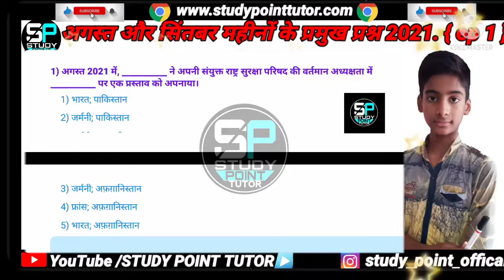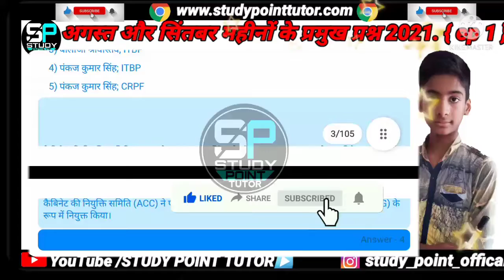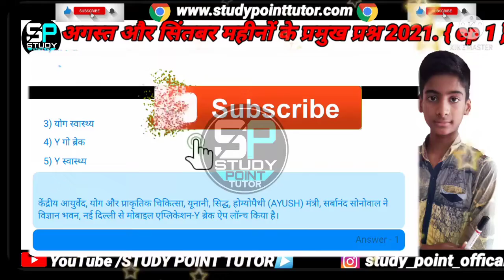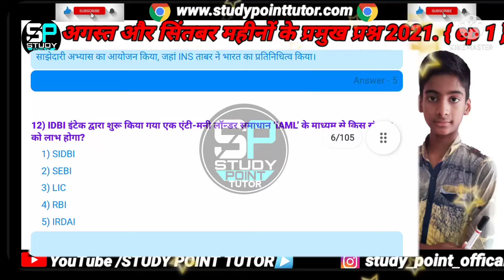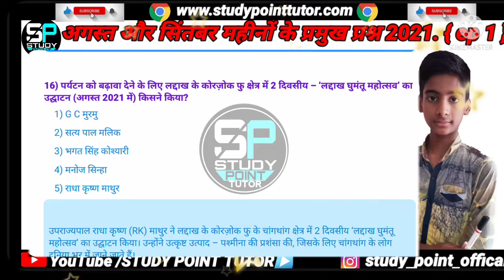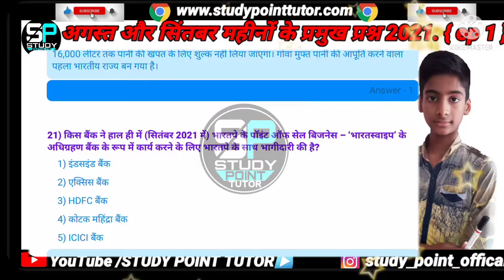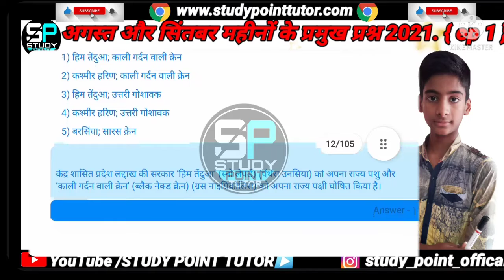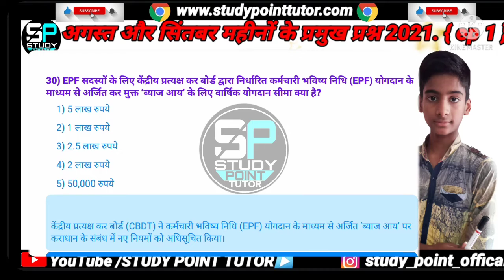Current affairs of September 2021| करंट अफेयर्स सितंबर 2021 EP:-1|Study point tutor▶️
🙏🙏HELLO EVERYONE TODAY

👨‍🦰 I AM HERE TO GIVE YOU TOTAL CURRENT AFFAIR VIDEO OF MONTH SEPTEMBER

BECAUSE IN OUR CHANNEL STUDY POINT TUTOR VIDEO NOT VOME FROM SERIES DAILY CURRENT AFFAIRS

SO WE MAKE PREVIOUS MONTHS VIDEO FOR ENHANCED YOUR LERNING CAPACITY .

💬💬FROM TODAY OUR CHANNEL STARTED A NEW SERIES NAME:- CASE STUDY VIDEOS

🔥हमारे चैनल का case study वीडियो miss किया तो अपने ज्ञान को decrease किया ।

Meet you again in next knteresting video till then have a good day bye

Our other types of video

●current affairs 2021 Ide

●current affairs 2021 last 6 months current affairs 2021 last 3 months current affairs 2021 one liner in hindi current affairs 2021 one year

●current affairs 2021 or uge net current affairs 2021 for upsc in hindi current affairs 2021 questions and answers current affairs 2021 quiz

●current affairs 2021 questions current affairs 2021 mcq questions current affairs 2021 for railway exam current affairs 2021 for reet

●current affairs 2021 for rrb ntpe current affairs 2021 for railway current affairs 2021 for super tet
current affairs 2021 topic wise current affairs 2021 video

●current affairs 2021 yearly current affairs 2021 yojana current affairs 2021

●current affairs 2021 for exam current affairs 2021 february current affairs 2021 full

●current affairs 2021 full year current affairs 2021 group d current affairs 2021 kvs

●current affairs 2021 last 6 months current affairs 2021 last 3 months current affairs 2021 one liner in hindi current affairs 2021 one year current affairs 2021or uge net

●current affairs 2021 for uge net current affairs 2021 for upsc in hindi current affairs 2021 for chsl

●current affairs 2021 for drishti current affairs 2021 defence

●current affairs 2021 for rrb ntpe Current affairs 2021 for railway Current affairs 2021 for super tet current affairs 2021 for ssc

●current affairs 2021 for students current affairs 2021 for sebi’

●current affairs 2021 video current affairs 2021 yearly current affairs 2021 yojana current affairs 2021

●current affairs july 2021.,,, current affairs june 2021
2021 top 50

●current affairs 2021 in hindi current affairs 2021 june

▶️ This is our other type of video related to gk current affairs or in this channel you get english grammer,hindi grammer,maths trick, gk,ncert class 7 to 10 chapter explanation and solution also for dav publication book class 7 to 10.

👬👬Team